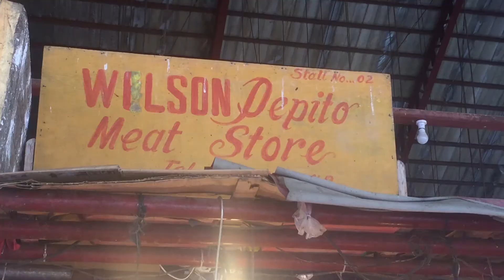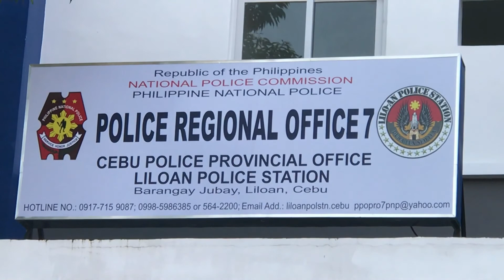KZCLC OUTING 2020 | AMAZING CARMEN | TWINNIES AND ZION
Outing with our teachers!